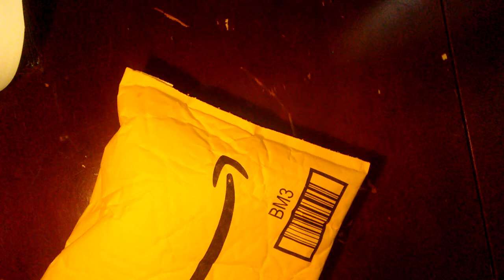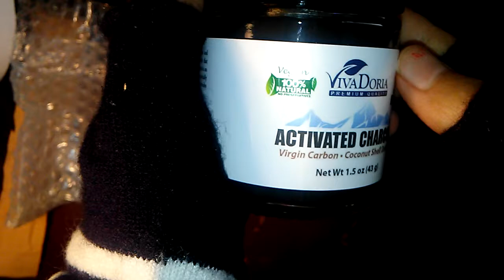Unboxing Charcoal Powder | Asmr | No Talking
Activated charcoal acts like a magnet for toxins in your body—when consumed, activated charcoal attracts the bad stuff, drawing it out from organs and cells and helping support overall functions. This powder provides a convenient base that can be mixed with water, and the vegan formula is easily absorbed and gets to work quickly. I actually bought it to try it for teeth whitening . if you buy this powder I heard many people say it gets all over the place when u open it, the key is to open it slowly and carefully